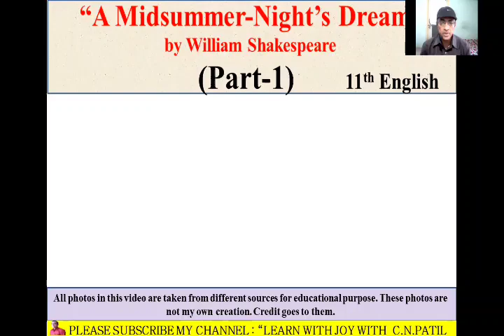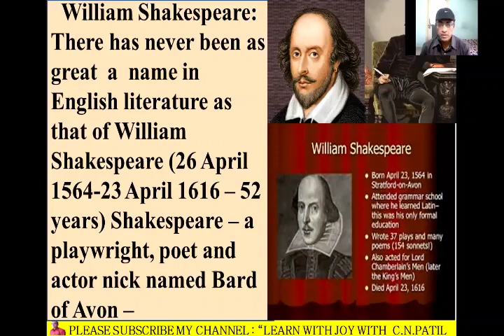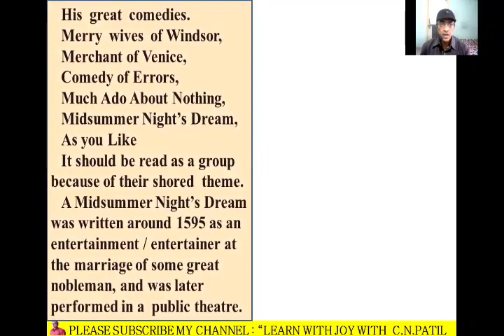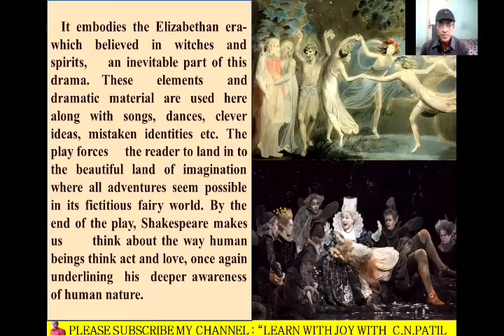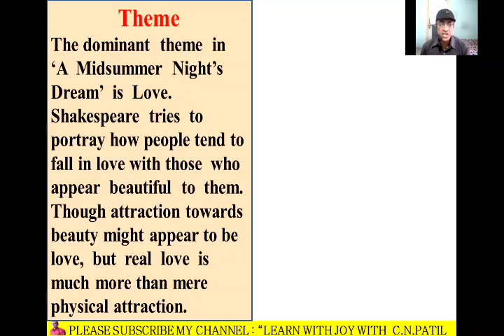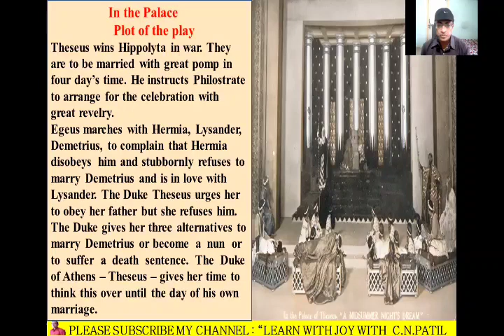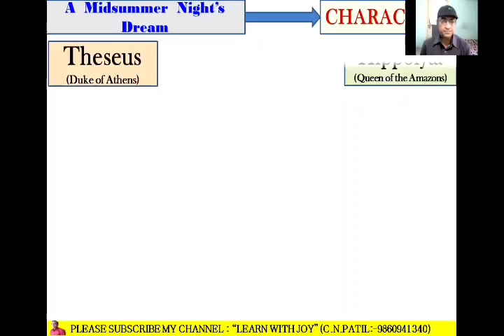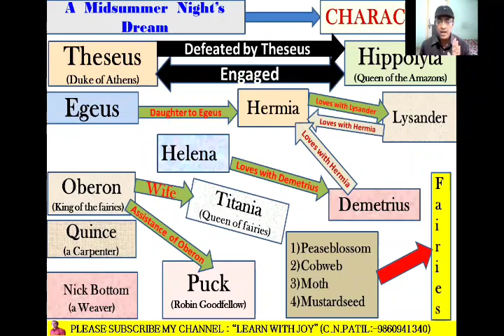A Midsummer's Night By William Shakespeare (11th English)Drama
A Midsummer's Night
By William Shakespeare (11th English)Drama
Explanation by C.N.Patil (Shirpur, Dist Dhule)